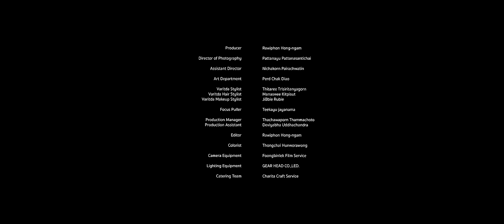VARITDA - Stardust [Official MV]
From a legendary classic, comes a new interpretation that is modern and melodious. We are proudly present a new take on “Stardust” from VARITDA.

VARITDA - STARDUST
WORDS : Mitchell Parish
ARRANGER : Phatcharapong Chantapoon
ORIGINAL PUBLISHER : EMI MILLS MUSIC INC.
SUB PUBLISHER : Sony Music Publishing (Pte) Ltd.

ARTIST: VARITDA
EXECUTIVE PRODUCER: Vudtinun Bhirombhakdi
PRODUCER / ARRANGER: Phatcharapong Chantapoon
CO-PRODUCER / VOCAL DIRECTOR: Vudtinun Bhirombhakdi
VOCAL DESIGN: Natt Buntita Prachamorn, VARITDA
MUSIC EDITOR: Nipon Makham
PROJECT COORDINATOR: PAE SAX
RECORDED AT: Studio28 Bangkok, Thailand
RECORDING ENGINEER: Sutthipat Kunakorn
ASSISTANT ENGINEERS: Thitikorn Roymanee
MIXED AND MASTERED BY: Danuphop Kamol at Mixphere Studio

GRAND PIANO : Denny Euprasert
GIBSON L5 GUITAR : Arnat Iamwongsrikul
DOUBLE BASS : Siriwat Pliansanthia
DRUMS : Chanutr Techatananan
TENOR SAXOPHONE : Piti Kayoonpan
VIOLIN 1 : Thanwin Jaipian, Ruaychai Saengow, Naphatipa Preechanon, Chalat Limpisiri VIOLIN 2 : Chot Buasuwan, Thanaporn Sathienwaree, Tonmai Paichana
VIOLA : Somkiat Srikham, Atjayut Sangkasem
CELLO : Pairoj Puengtien, Samatchar Pourkarua, Maysa Sudjaiklin

Special Thanks: Singha Corporation

STARDUST

And now the purple dusk of twilight time
Steals across the meadows of my heart
High up in the sky the little stars climb
Always reminding me that we're apart

You wandered down the lane and far away
Leaving me a song that will not die
Love is now the stardust of yesterday
The music of the years gone by

Sometimes I wonder why I spend
The lonely night
Dreaming of a song
The melody haunts my reverie
And I am once again with you

When our love was new
And each kiss an inspiration
But that was long ago
And now my consolation
Is in the stardust of a song

Besides the garden wall
When stars are bright
You are in my arms
The nightingale tells his fairytale
Of paradise where roses grew

Though I dream in vain
In my heart it will remain
My stardust melody
A memory of love's refrain